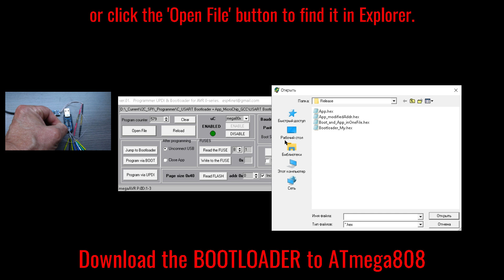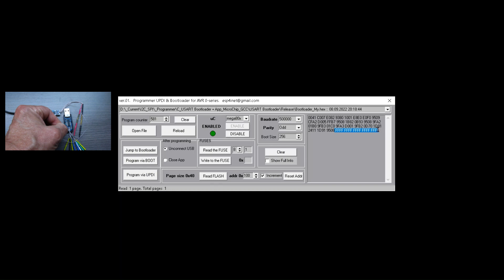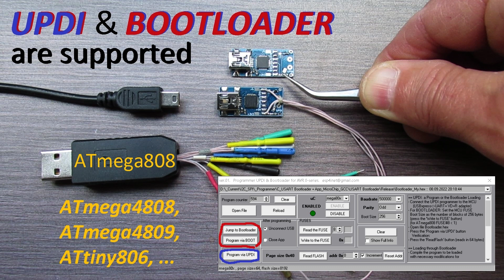UPDI programmer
, Application, Bootloader.
It may download the Programs to the MCUs AVR 0-series using UPDI or Bootloader.
In USB/UART adapter mode the device may be used for MCU programming in IDE Arduino and also may program WiFi modules ESP8266, ESP32.
00:00 UPDI programmer
00:17 UPDI programmer connection to ATmega808
00:29 Download the Bootloader to ATmega808
01:09 Check the Boot of ATmega808
01:19 1st App load via Bootloader (the assigned pin should be shorted to 0V)
01:39 Next Apps load via Bootloader (assigned pin use is not obliged, program jump to Boot)